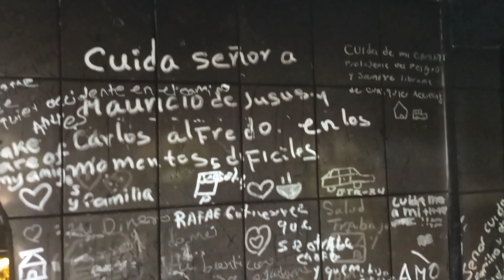Eutanasia en humanos. Ética Retrospectiva de Un Curso de Milagros.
En una segunda entrega Ignacio continúa ahora con la eutanasia en personas desde la iglesia de San Cristóbalito. En San Cristóbal de las Casas. Estado de Chiapas México